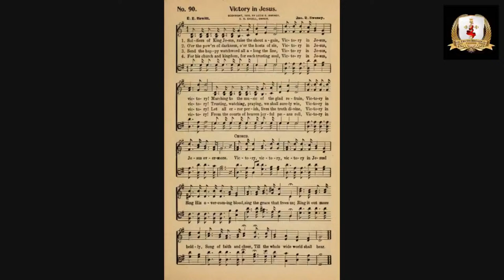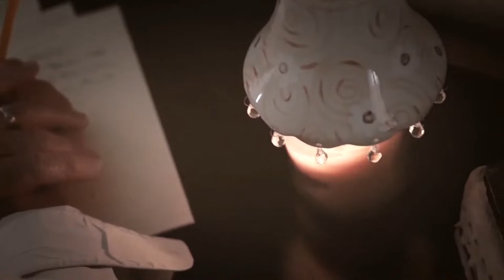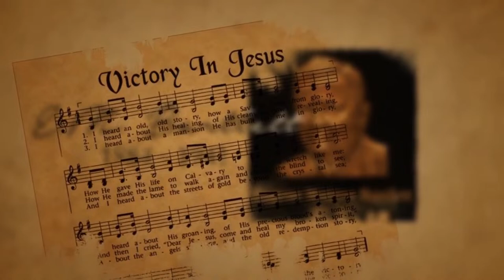The History behind Victory in Jesus!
Eugene Monroe Bartlett Sr. was an American Christian singer, songwriter, and producer of gospel music, who was born on 24th December 1885. Victory in Jesus can be referred to as A shape-note gospel song written by Eugene Monroe Bartlett and published in 1939. He wrote this song when he was suffering but, he doesn't tune it in sorrow, he glitters it with an optimistic approach with the victory he has won in Jesus. This song has moved many and has brought many to the Lord. Even today, many are blessed as they hear and sing this wonderful song because we have won the victory in Jesus.